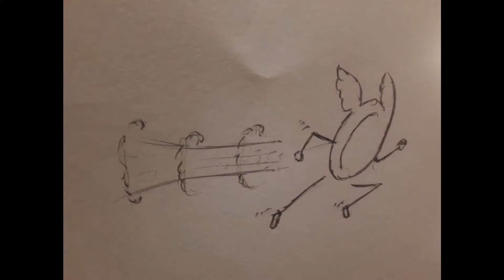Osprey Dinghy Show video 2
Fabulous Osprey Sailing
More zoom on pictures
Add comments to which one you prefer